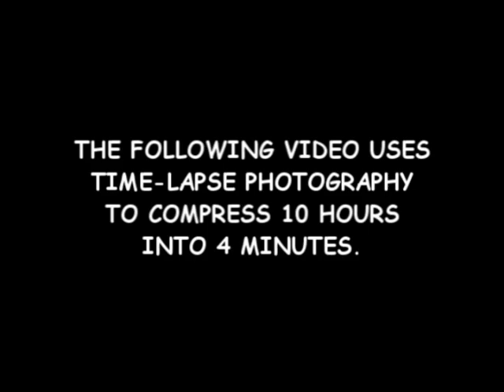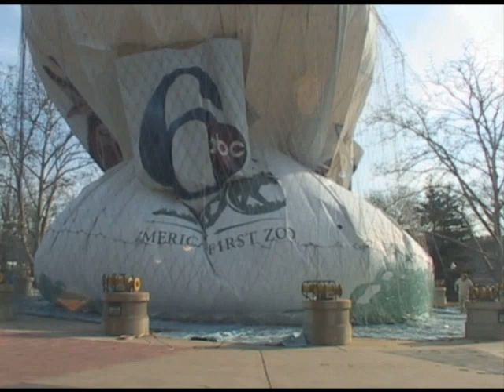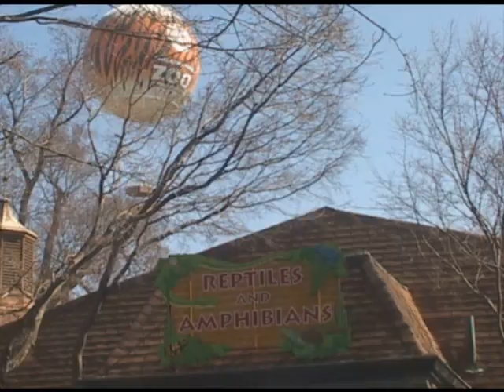ZooBalloon Rising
A 4-minute time-lapse video showing the 10 hours of work it took to switch out the envelope on the Channel 6 ZooBalloon at the Philadelphia Zoo.